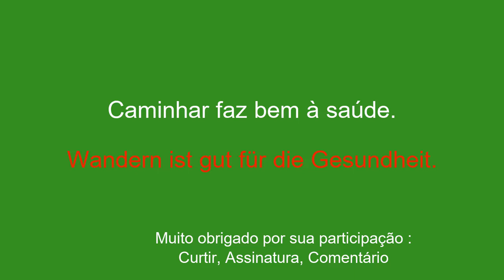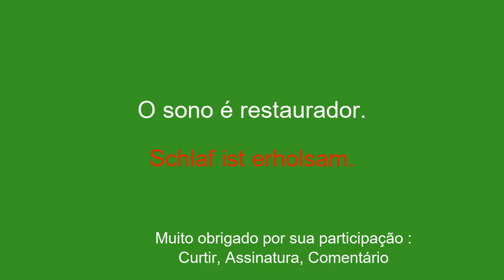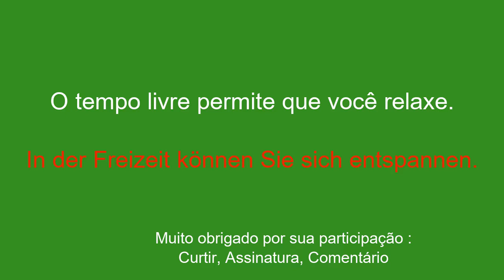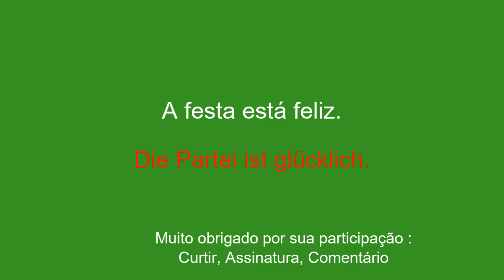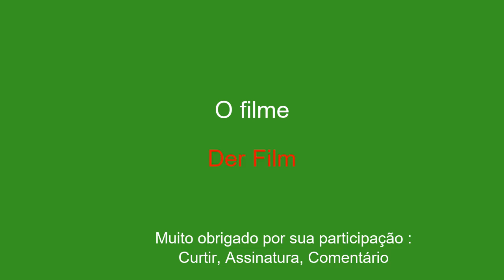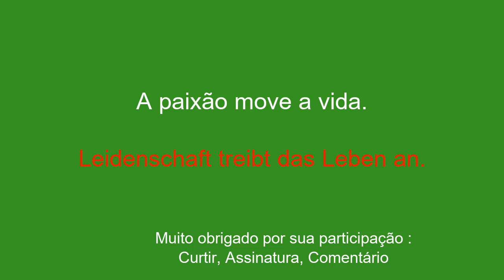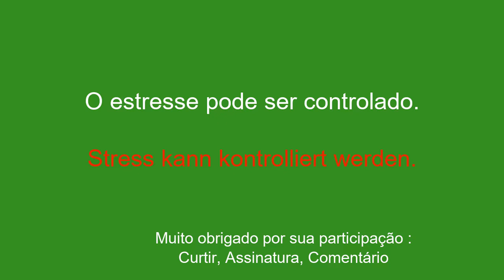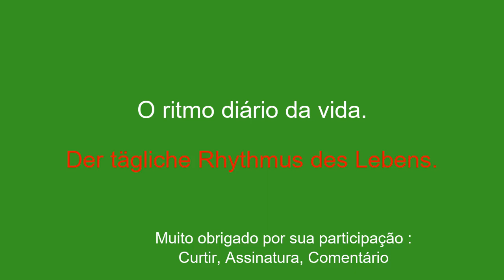Aprenda alemão: fácil e simples em 10 minutos